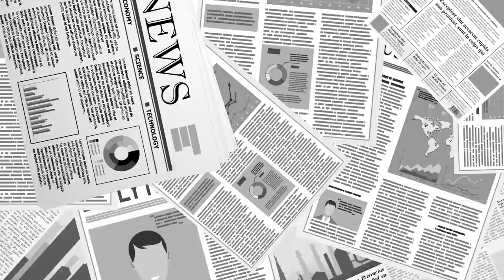무슨 말을 해도... / "콩으로 메주를 쑨다고 해도 대X문들이냐 믿을지..." [공병호TV]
Bitcoin : 3MTW849AkP2ftLeSK2teZHMmzLu7Z83s9U